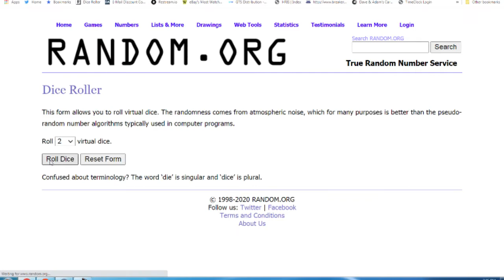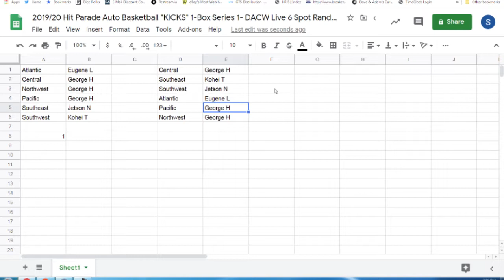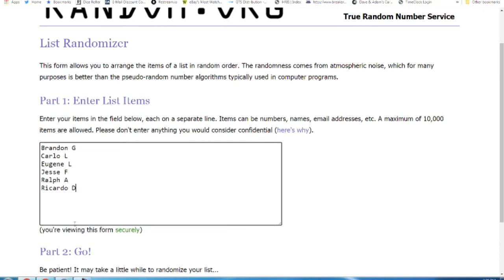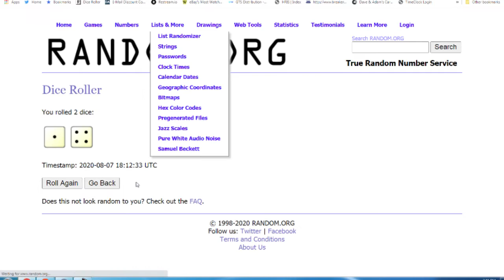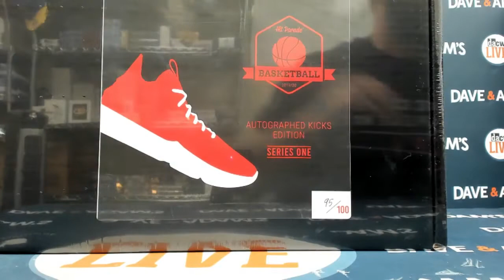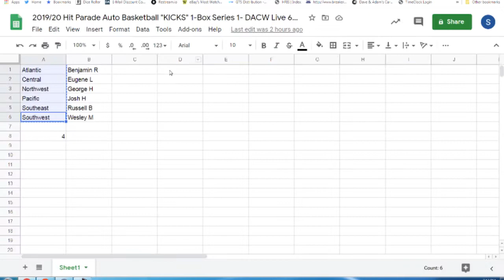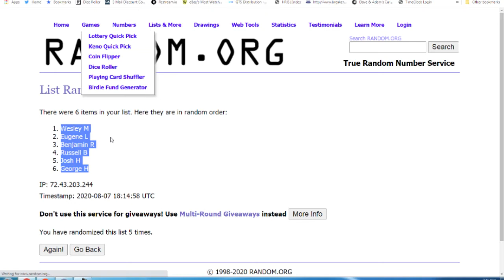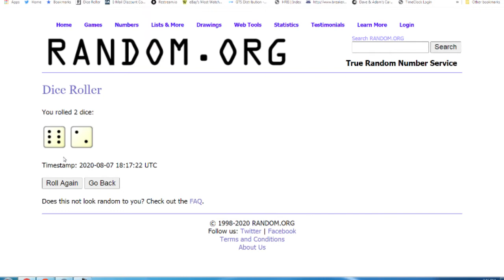5 Hit Parade Basketball Breaks 2pm 8/7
- 2019/20 Hit Parade Auto Basketball "KICKS" 1-Box Series 1- DACW Live 6 Spot Random Division Break #1
- 2019/20 Hit Parade Auto Basketball "KICKS" 1-Box Series 1- DACW Live 6 Spot Random Division Break #2
- 2019/20 Hit Parade Auto Basketball "KICKS" 1-Box Series 1- DACW Live 6 Spot Random Division Break #3
- 2019/20 Hit Parade Auto Basketball "KICKS" 1-Box Series 1- DACW Live 6 Spot Random Division Break #4
- 2019/20 Hit Parade Auto Basketball "KICKS" 1-Box Series 1- DACW Live 6 Spot Random Division Break #5